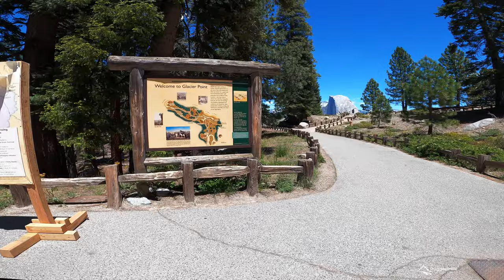The AMAZING Yosemite National Park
Our visit from of June 2020 to the AMAZING Yosemite National Park!   Eight days after the phased reopening of Yosemite Park, we were blessed to receive a Day Use Reservation Pass to witness what can only be described as a wondrous masterpiece that shows the work of Gods mighty hand!
 Glacier Point offers breathtaking views from 3,200 feet above Yosemite Valley and shows off Half Dome and the many powerful waterfalls in the valley.
As you drive down into Yosemite Valley and through the mountain, the light at the end of the tunnel transforms into one of the most beautiful overlooks in the entire park!
Further down into the the valley, Bridal Veil Falls, El Capitan, the Merced River, Cooks Meadow and the mighty Yosemite Falls all show off their splendor!
Yosemite offers so much that you could come back for a week each year and still not see all of its greatness in your lifetime.

We hope you enjoy our cinematic style video that shows our view from our short time at the Park in June of 2020.  We will definitely be coming back to explore and experience all of the hiking that the Yosemite has to offer!  All of the video was shot from the iphone 11 pro, iphone xr and GoPro Hero 8

Here are some more videos from our trip to the Western United States 2020